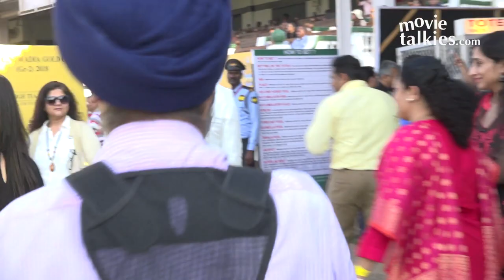Kunal Kapoor At CN Wadia GOLD Cup Race Day Hosted By Wadia Group